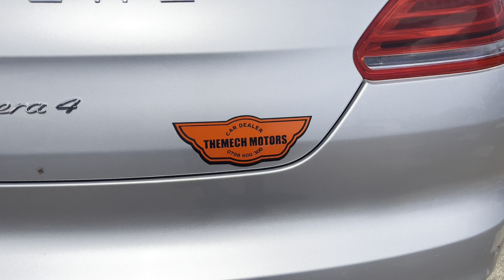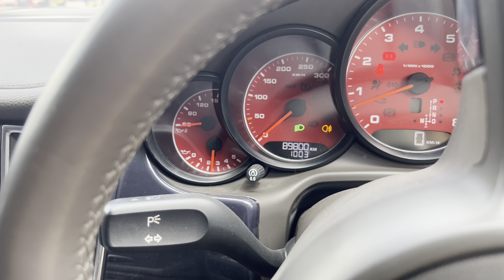Porsche panamera and Subaru Impreza with carbon fiber bonet~from house of cars